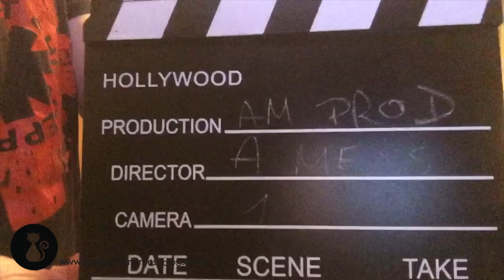cineMess: La corrispondenza (2015) - Giuseppe Tornatore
Cercami! Trovami!